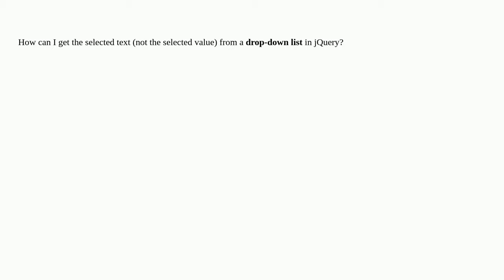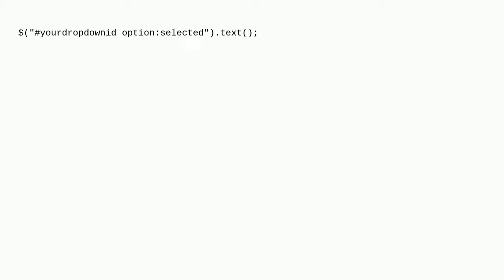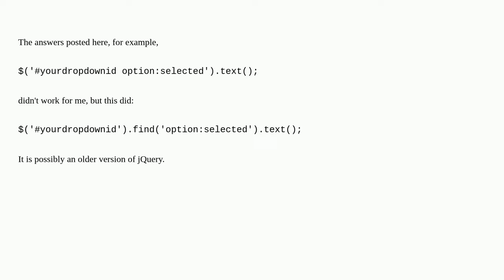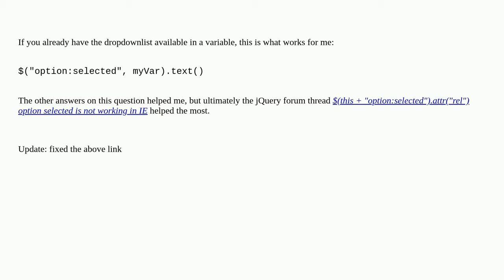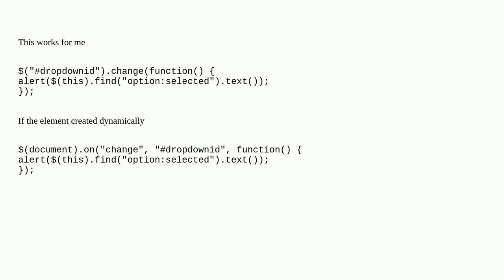Get selected text from a drop-down list (select box) using jQuery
A special thanks goes out to the community

  dom javascript jquery jquery-selectors drop-down-menu